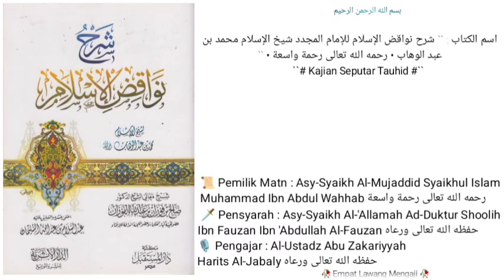Dars Ke - 12 |📜 Kitab Syarah Nawaqidul Islam |🎙️ Al-Ustadz Abu Zakariyyah Harits Al-Jabaly